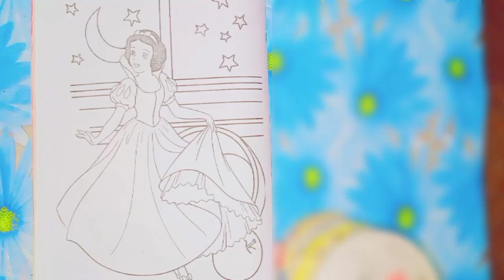How to draw a girl step by step